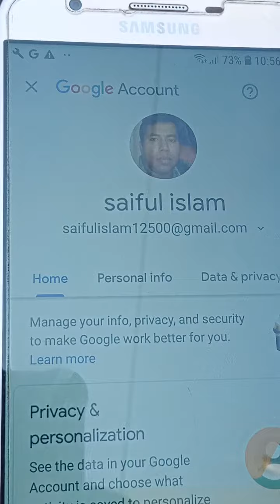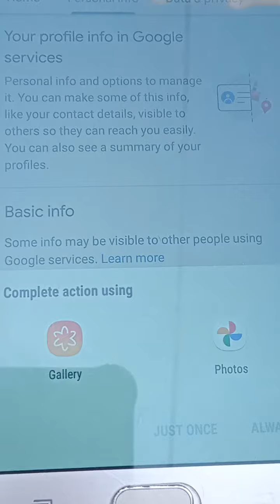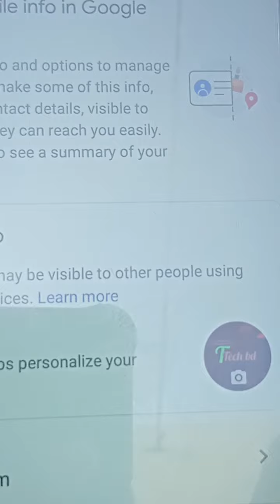how to change Gmail profile picture.change Gmail profile picture জিমেইল প্রোফাইল পিকচার পরিবর্তন।